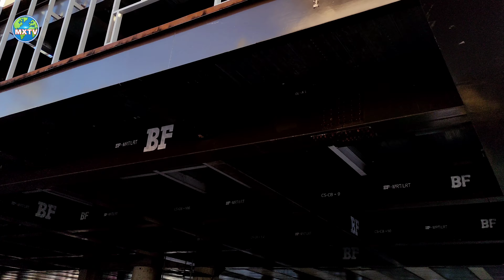UNIFIED GRAND CENTRAL STATION UPDATE MRT7 NORTH AVENUE